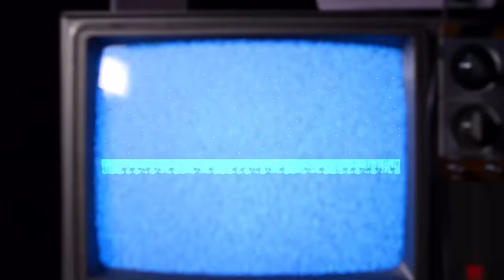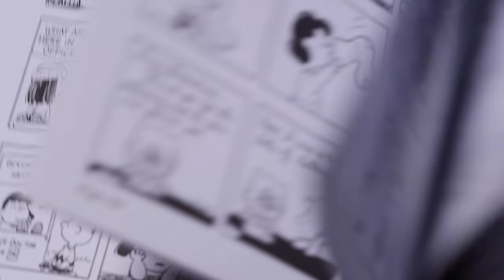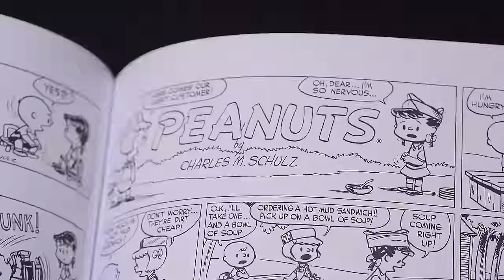Earthbound and Inspiration - Nitro Rad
These days you see a lot of games that claim to be "inspired by Earthbound". Let's try and figure out what makes this game so inspiring.